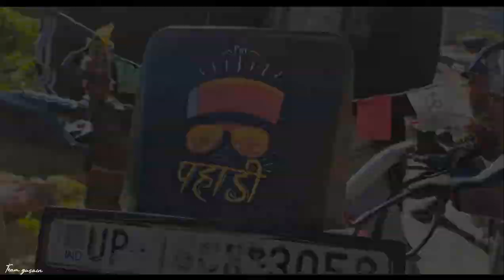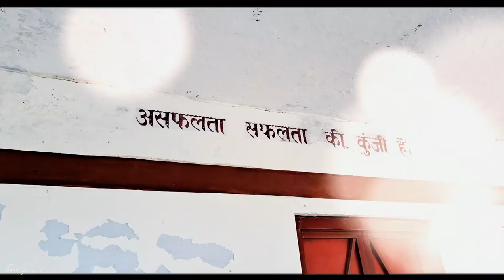मेरी पहाड़ी स्कूल की सैर इस स्कूल से की मैने अपनी पढाई 😍🥰||आज तो शूर्पणखा ने माहोल बना दिया